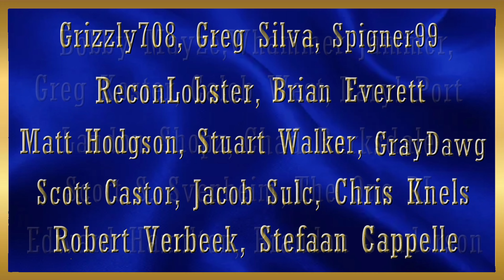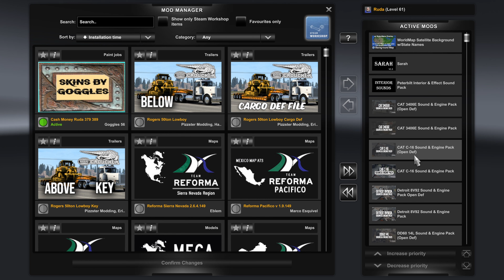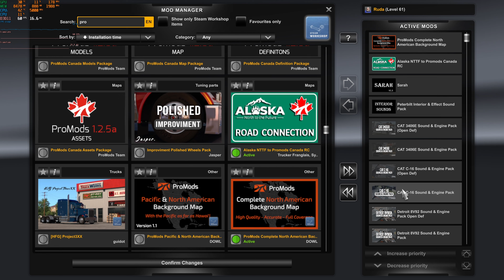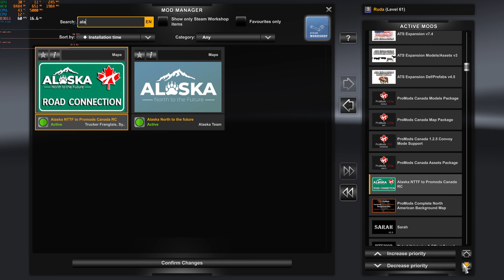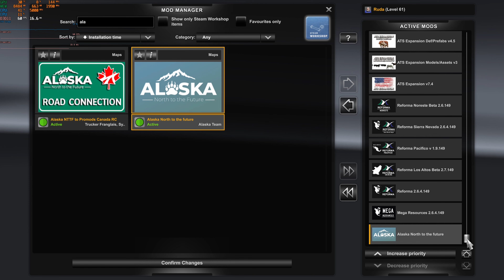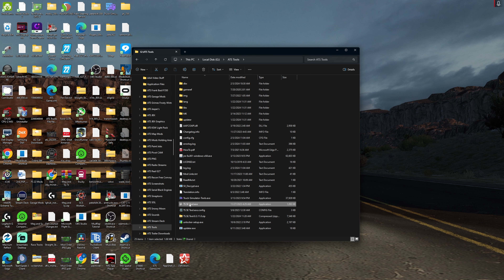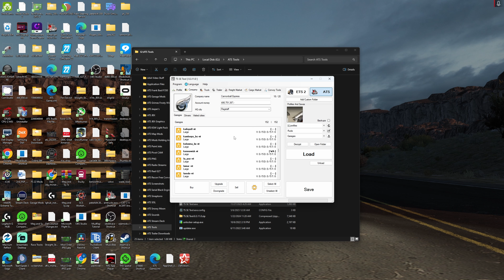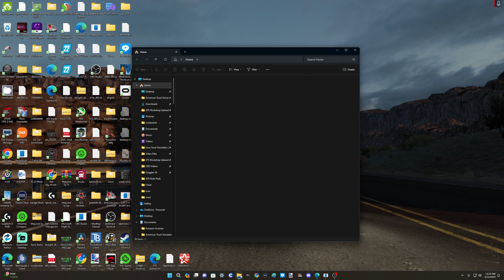ATS My Preferred Map Combo Load Order How To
In this tutorial I will show you the map mods I run most of the time and what load order they go in. Please bear in mind, map load order is not random! Please follow the order I show for these maps.

Also! Please note that the ATS Expansion Map is free. When you go to the selfie store in the link, enter $0.

Links to the various maps are below in the description.

Alaska Road Connection from ProMods Canada to Alaska, North to the Future

Intel Core i7 11700K @ 3.60 GHz (5.0 GHz version)
48 GB DDR 4 @ 3600 MHz Corsair RGB Memory
2 x Thrustmaster T 16000M Control Sticks
1 x 7" and 1 x 11" Android tablet